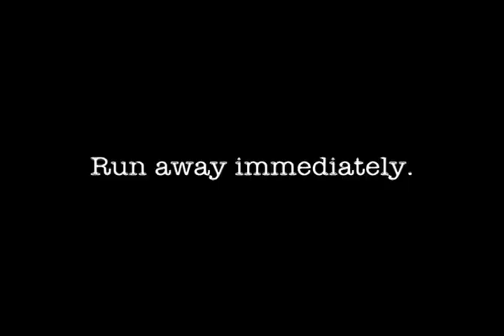Martial Myths: Defense Against Front Choke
Guided Chaos has earned the best professional endorsements from those in the business of self defense, law enforcement and life-and-death survival